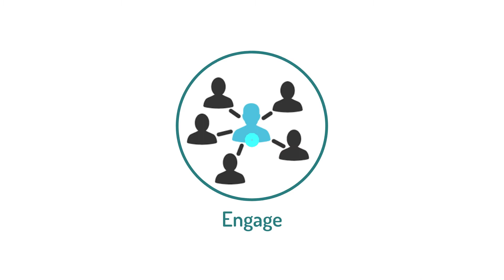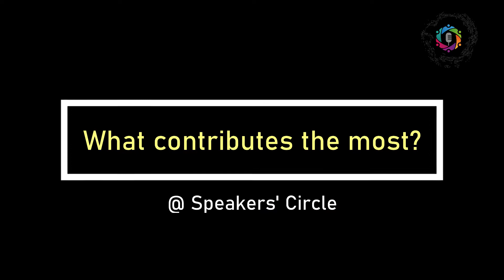Using Facial Expressions : Public Speaking Tip 17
Facial Expressions say a lot of things to your audience!!

Your interest, purpose, and emotions are clearly reflected by them. Hence, it becomes necessary to give the correct facial expressions that add more meaning to your words, while Public Speaking.

Speakers' Circle is a platform to improve your Public Speaking Skills!!
Fill up a google form to be a part of Speakers' Circle and attend our meets.

Speak up and share the sunshine!
Team Speakers' Circle.